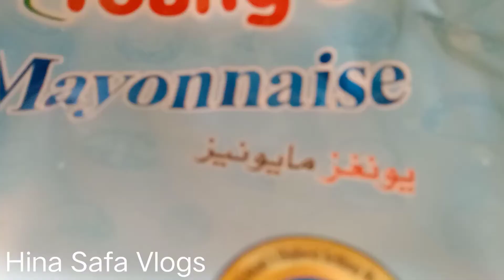Making French Fries | unique Recipe| must Try | KFC Recipe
The purpose of our lives is to be happy

▬▬▬▬▬▬▬▬ Hina Safa vlogs ▬▬▬▬▬▬▬▬
🔔  Turn on the bell to be the first to Watch our Videos 😍